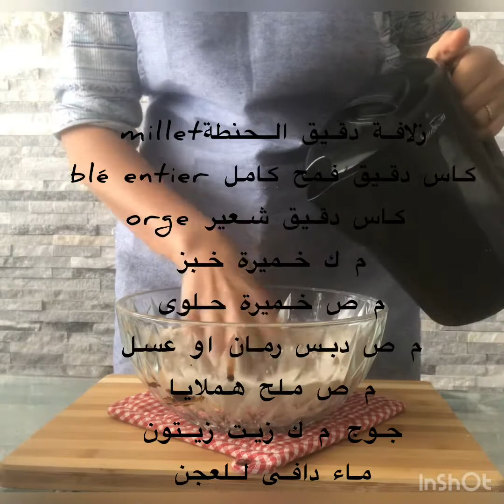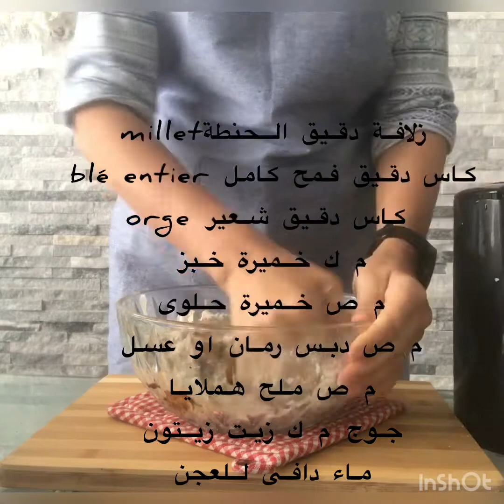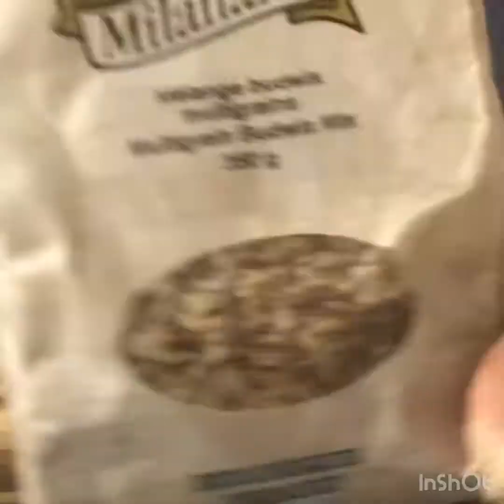خبز الحنطة المشبع pain de sarrasins enrichi